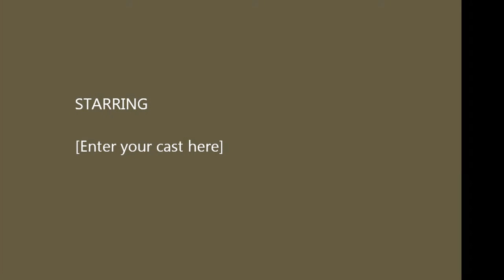Mitch Alvarez.wmv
Mitch Alvarez Live at the Chicago Dough Company on April 23, 2011.